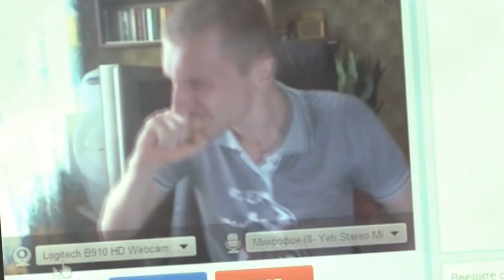DOZKOZ - Дезик в рот (Music Video)